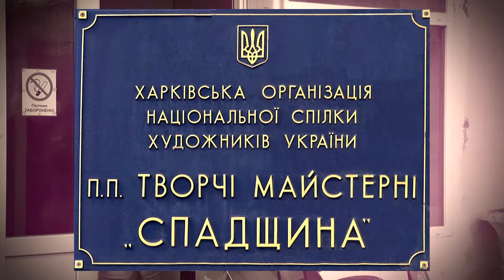Витражи Слобожанщины. Выпуск 24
Партнер показа Открытие экспериментальной сцены в Харьковском театре для детей и юношества.. Фестиваль "Дельфийские игры" в Харьковском училище культуры. В гостях у харьковского художника Анатолия Кузьменко.